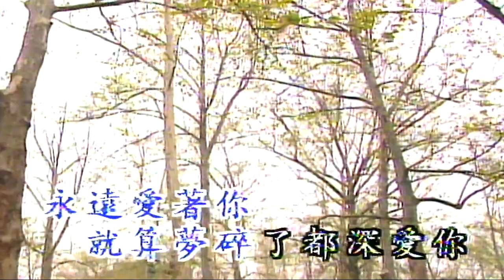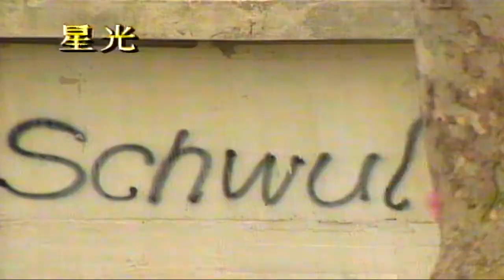永遠愛著你（音樂）草蜢 彭子晴